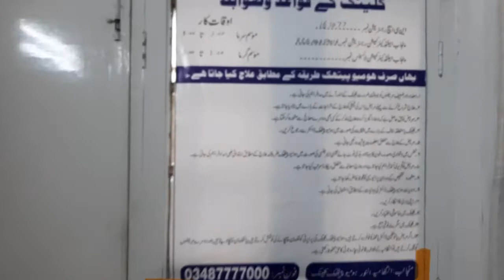Hakeem babar#Kanwal Hayyat Kashmiri huriyat rehnuma